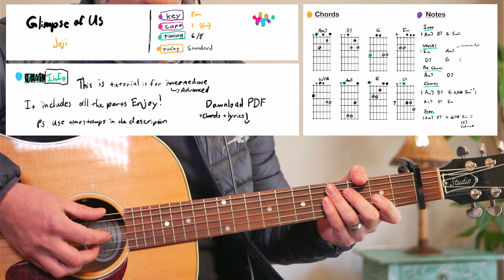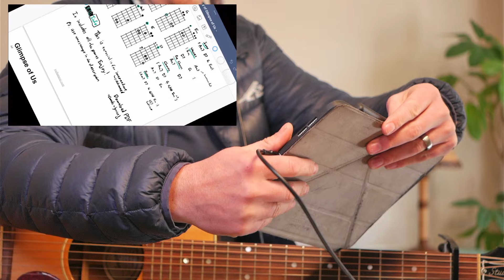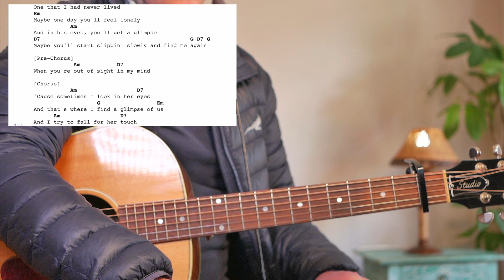Glimpse of Us Fingerstyle Guitar Tutorial Lesson FULL